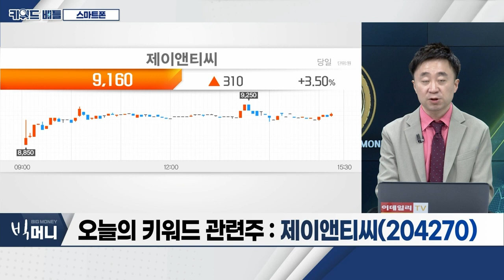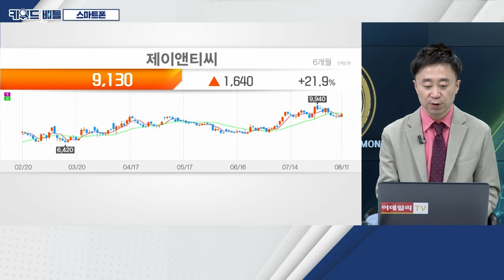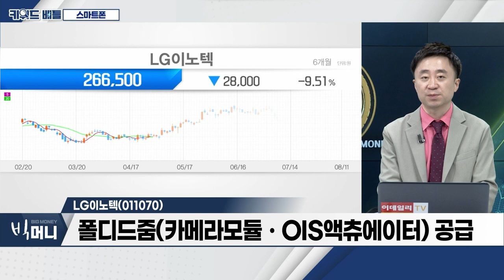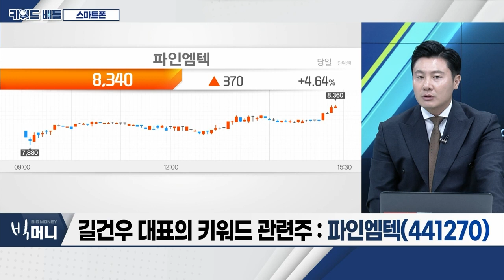제이앤티씨(204270), LG이노텍(011070), 파인엠텍(441270)… 스마트폰_키워드 배틀 (20230811)